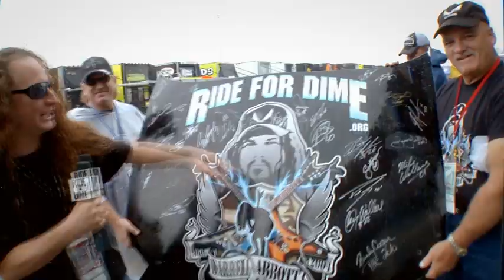Dean Guitars Presents the 2010 Ride For Dime - Dallas, Texas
Start: Saturday, July 31st 2010
Staging at 1:30pm, Ride at 3:15pm

Longhorn Harley Davidson
2830 W. Interstate 20
Grand Prairie, Texas

End: Sunday, August 1st, 2010 at 2am

Dreamworld Music Complex
3102 W. Division St.
Arlington, Texas